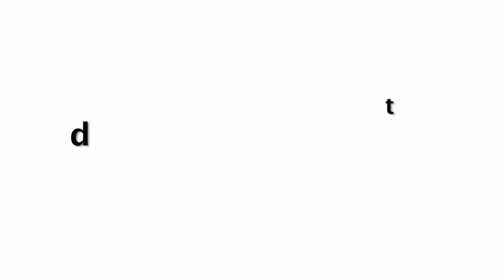Rakul Preet Singh HOT Workout In Gym 2018